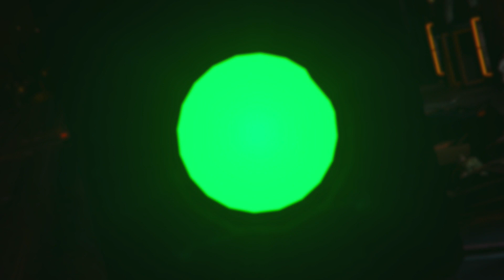GTA 5 Online - CAR MEET #33 "PEGASSI OWNERS CLUB" | PS4 Rockstar Editor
TOP Donator: Josué Gomes (65€)
Donators: Diogo Neiva (28,50€), Shadowpt (10€), Darkness__pt (10€),  Bruno Malheiro (7£), SilverWolfPT (5€), João Torres (5€), muzkahh (4,32$), GUILHAS (2€), Tomás Silva (2€), Cesar Teixeira (2€), Lusitano (2€)